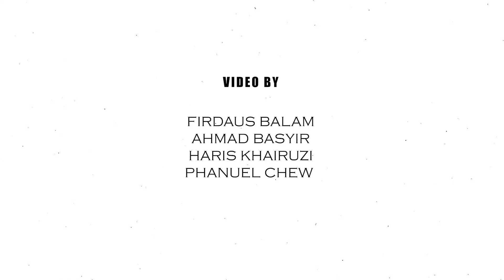PENGGARAM SQUARE - THE VLOG PLACEMAKING COMPETITION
Dataran Penggaram is one of the perfect examples of a public space that exhibits the success of the placemaking efforts as it provided space for families and friends to enjoy quality times and at the same time appreciate the district’s history through admiring the monument of chiseled rock that is the origin for the district name which is “Batu Pahat”. In addition, it also plays important roles in increasing the health of the community members by providing spaces for recreational sports such as jogging and walking. Other than that, not far from this landmark is the BMX circuit known as “Batu Pahat Pump Track” and there is also a skateboarding park. Both of them that serve as a platform for the youngsters to express their talents safely and legally. Together, these public facilities play important role in increasing the quality of life for the people in Batu Pahat.

Video by: Firdaus Balam, Ahmad Basyir, Haris Khairuzi and Phanuel Chew